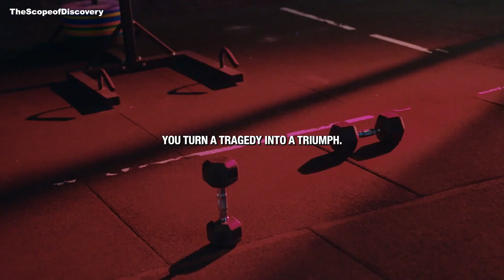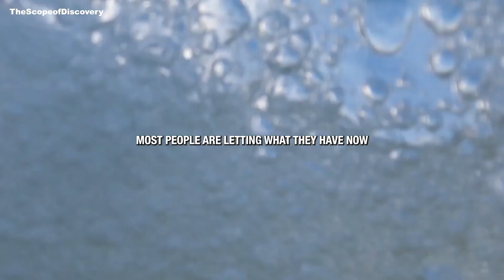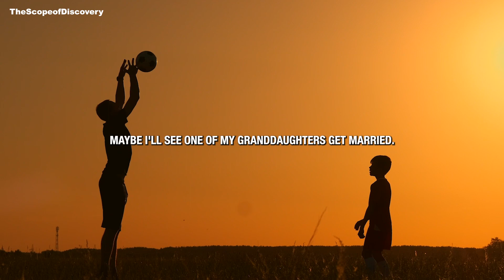"Fearless Persistence: The Relentless Journey"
Embark on a Relentless Journey fueled by unwavering determination. In this motivational video, discover the power of Fearless Persistence as you break through obstacles, defy odds, and chase your dreams.